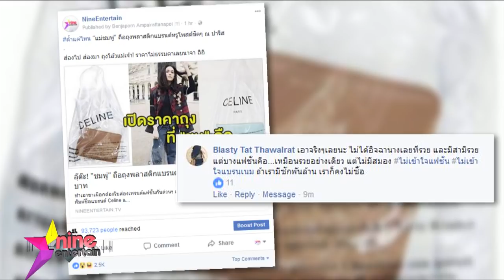ฮอตออนไลน์ : “ชมพู่ อารยา” เจ้าแม่แฟชั่น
“ชมพู่ อารยา” กับแฟชั่นถุงพลาสติกแบรนด์ "เซลีน" หลายคนคิดว่าถุงนี้แถมมากับตอนซื้อของ แต่มันคือแฟชั่นที่หลุดมาจากรันเวย์แฟชั่นของแบรนด์ Celine